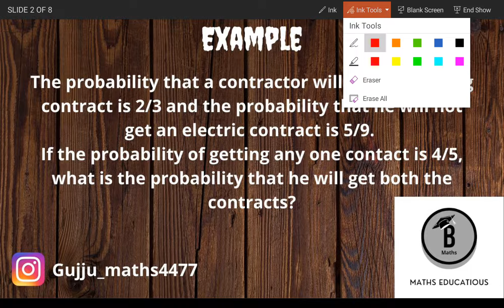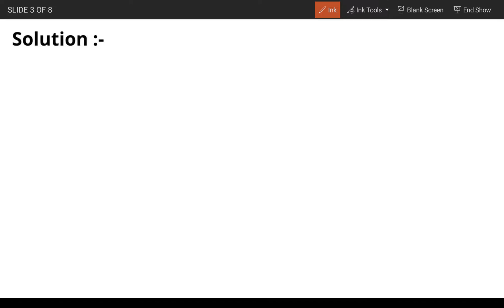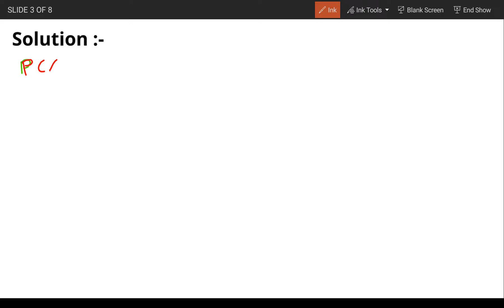The probability that a contractor will get a plumbing contract is 2/3 and the probability that he...